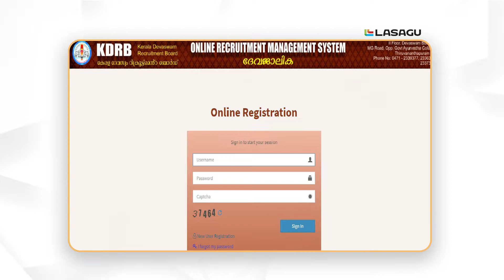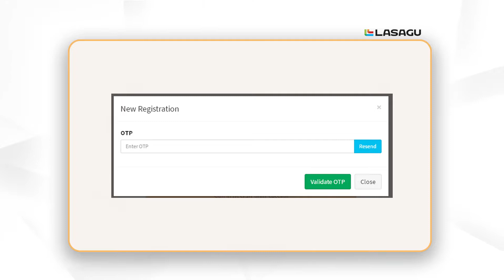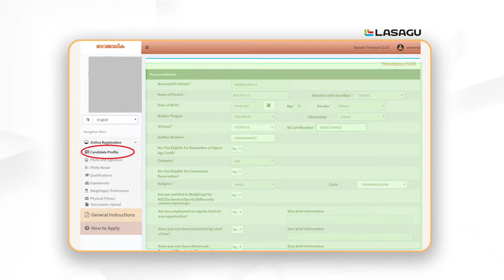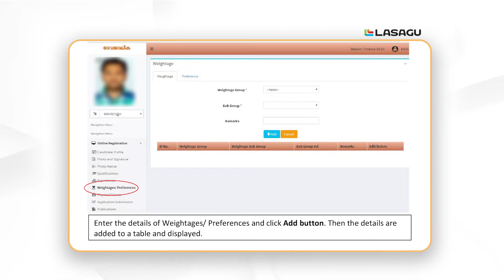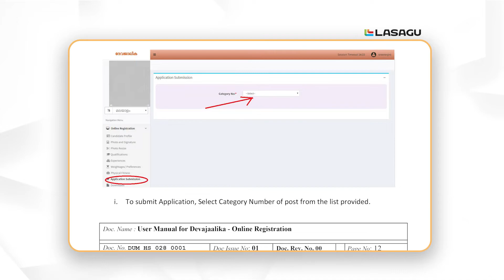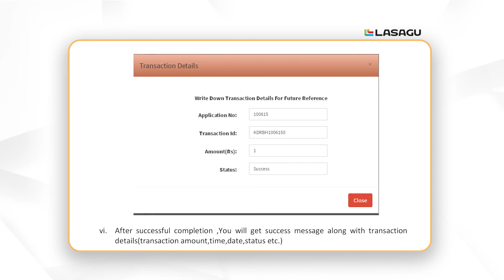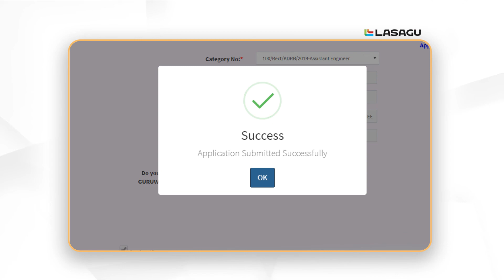എങ്ങനെ ദേവസ്വം ബോർഡ് പോർട്ടലിൽ രജിസ്റ്റർ ചെയ്യാം, എക്സാമുകൾക്ക് അപ്ലൈ ചെയ്യാം ??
ദേവസ്വം ബോർഡ് LDC/Sub Group Officer Gr-2 അപ്ലൈ ചെയ്യുവാൻ വേണ്ടി ക്ലിക്ക് ചെയ്യുക

ദേവസ്വം ബോർഡ് LDC/Sub Group Officer Gr-2 ന് വേണ്ടിയുള്ള പേഴ്സനലൈസ്ഡ് കോച്ചിംഗ് ലസാഗു  ആപ്പിൽ ആരംഭിച്ചിരിക്കുന്നു. കൂടുതൽ വിവരങ്ങൾ അറിയാനും കോഴ്സിൽ ജോയിൻ ചെയ്യാനും